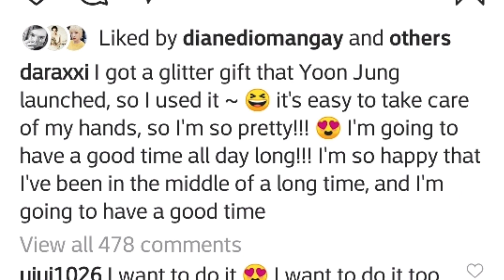SANDARA PARK INSTAGRAM UPDATE SEPTEMBER 10, 2020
Intro Video: Videezy
Source: Daraxxi